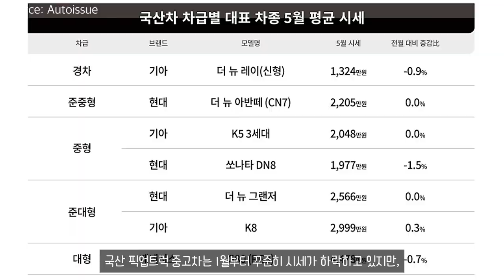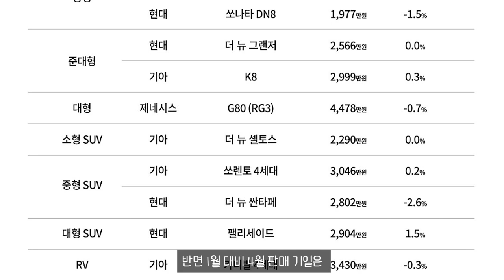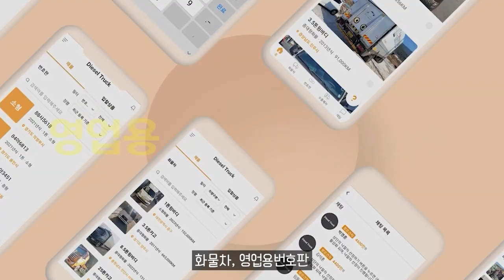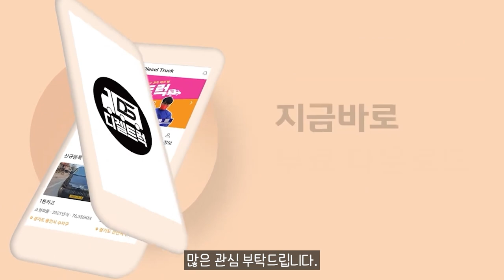중고차 시장에 부는 픽업트럭 바람 심상치 않네